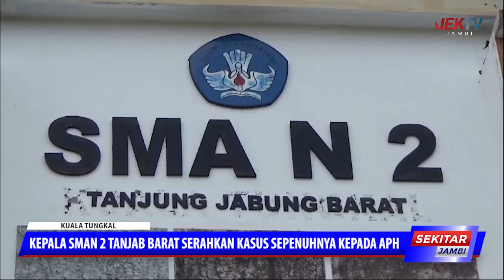KEPALA SMAN 2 TANJAB BARAT SERAHKAN KASUS SEPENUHNYA KEPADA APH